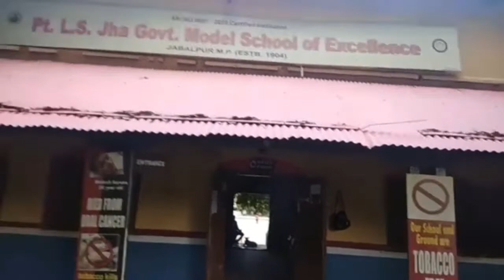🌻🌻Pt. L.S. Jha Modal High School excellance jabalpur Mp 🌻🌻